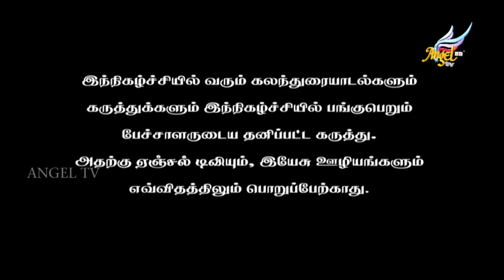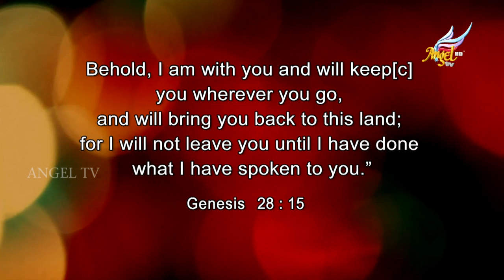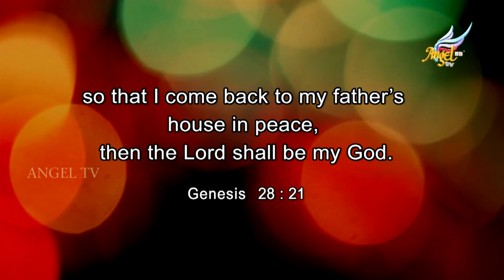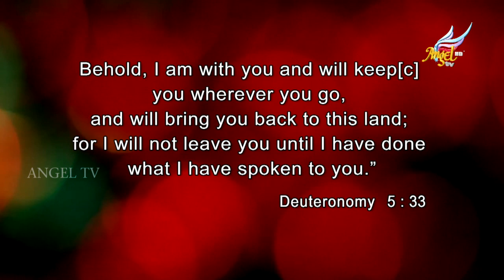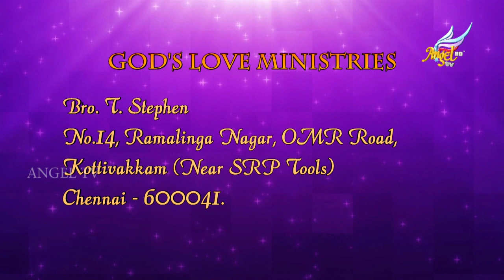Beloved's Voice //அன்பரின் சத்தம் | Genesis 28:20,21| Episode 388